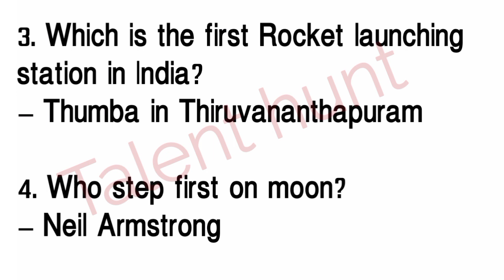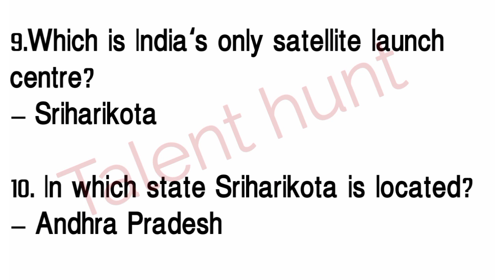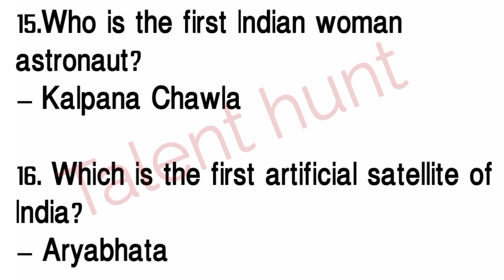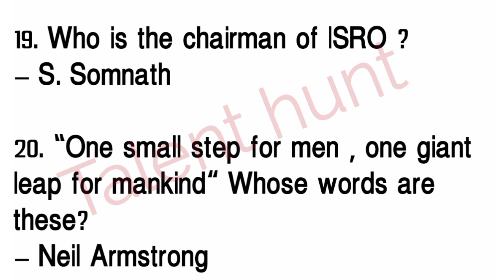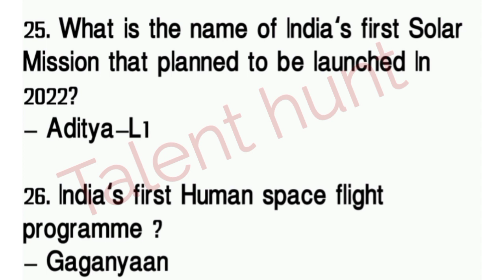Moon day quiz in English| Moon Day Quiz 2022| Lunar day quiz in English| Moon day English Questions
Moon Day Quiz in Malayalam 2021 | Chandra Dhinam Quiz in Malayalam | Lunar Day Quiz in Malayalam

ചാന്ദ്രദിന ക്വിസ് 2022 | Chandra Dinam Quiz | Moon Day Quiz Malayalam | Lunar Day Quiz Malayalam

chandra dinam quiz, moon day quiz, moon day quiz malayalam, lunar day quiz, chandra dinam quiz 2022, lp, up, 2022

ചാന്ദ്രദിന ക്വിസ് 2022 | Moon Day Quiz Malayalam | Lunar Day Quiz Malayalam | Chandra Dinam Quiz

chandra dinam quiz, chandra dina quiz lp, chandra dina quiz up, moon day quiz, moon day quiz malayalam, lunar day quiz

Chandra dinam Quiz | Chandra dina Quiz LP, UP Level Malayalam | Moon Day Quiz Malayalam | Lunar Day

Chandra Dina quiz in Malayalam, chandradinam quiz in Malayalam, ചാന്ദ്രദിന ക്വിസ് 2022

chandra dinam quiz in malayalam up chandra dinam quiz in malayalam 2022 chandra dinam quiz up
chandradina quiz questions
chandradina quiz 2022
chandradina quiz malayalam
chandradina quiz hs
moon day quiz questions and answers chandra dinam
moon day quiz in malayalam 2022
moon
gk